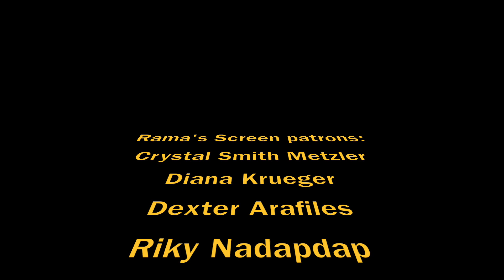DreamWorks Theater 'KUNG FU PANDA: THE EMPEROR'S QUEST' Is Flippin' Awesome!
This segment was recently part of Rockin' it with Rama's Screen LIVE which airs on Sundays at 3 PM PT at YouTube.com/ramascreen1